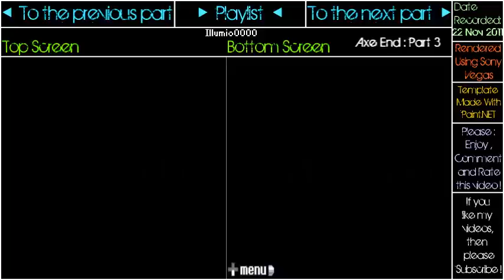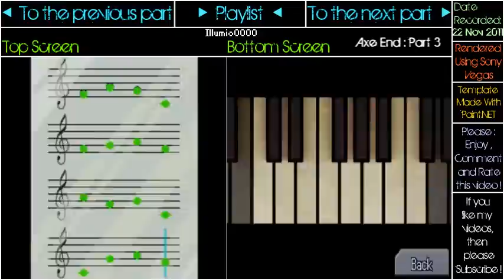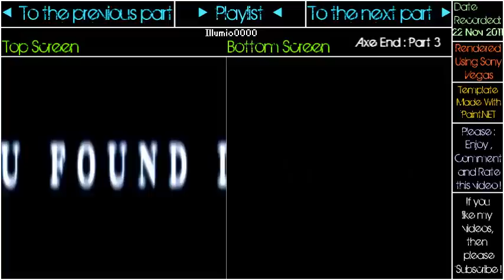999: - Part 3: First Class Cabin (Door 5)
This is my 999 playthrough/walkthrough. All titles will simply be shortened down to "999:".
This will be without commentary due to the fact that:

a) This game is very text heavy (wouldn't make scene for me to read it all, unless I get voice actors).  If you don't like text heavy games or reading in general, please watch a different video.

b) I cannot commentate over DS games as well as other games on different consoles. And if I were to commentate, it would have to be post-commentary, which won't fully portray my first reactions.
Also I will go through EACH of the separate endings in this order:

Axe Ending
Knife Ending
Submarine Ending

Coffin/Dummy Ending
(^This is the same path as the true ending, yet to get this ending you MUST do it before the normal ending. If not, after achieveing the true ending, you'll have this ending unlocked.)

Normal Ending
True Ending

You will be able to tell which ending you are watching by looking above the Bottom Screen portion of the video.
Other than that, I have a new layout for every one of my videos to make my videos more navigational.
And finally, enjoy the video!
Original Size of the Video:
87.3 MB

YouTube's Size of the Video:
41.1 MB

You are currently watching
Axe End: Part 3